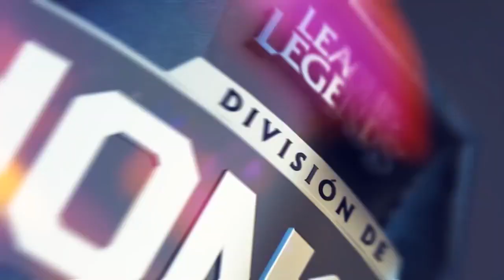G2 - IL MERCATO